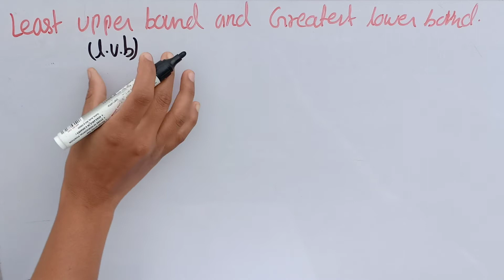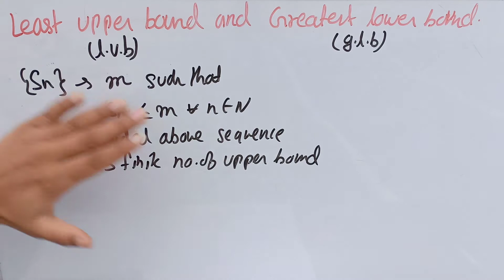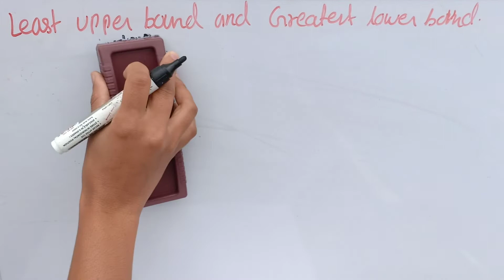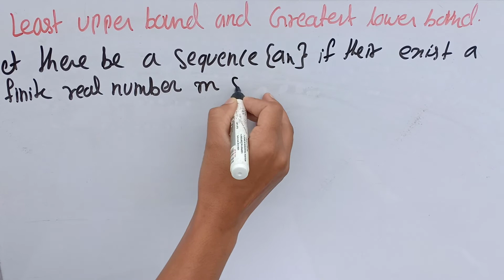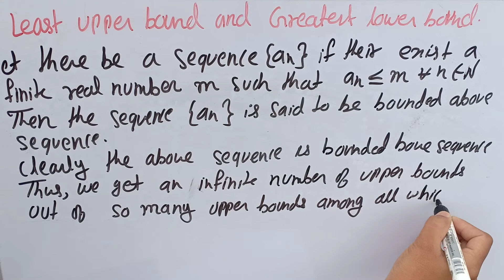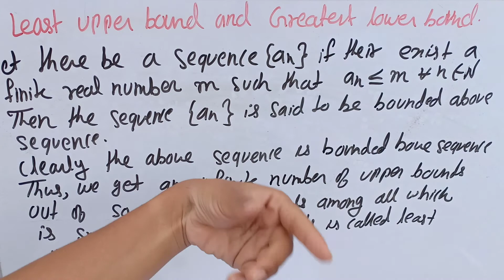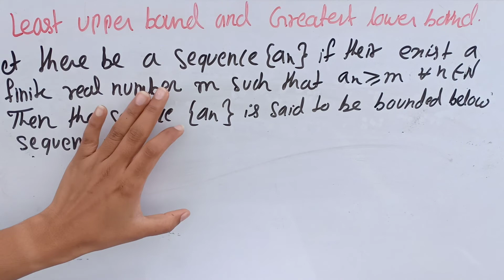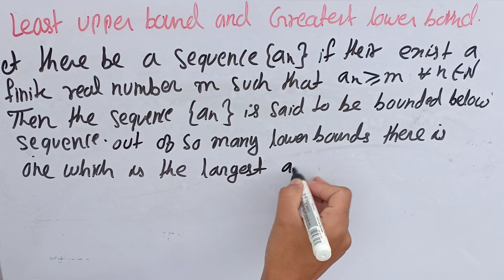Real Analysis Sequence And Their Limits Paper 3 || semester 2 L3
Least Upper Bounds And Greatest Lower Bounds

Real Analysis by Susmita Sharma classes

lub by Susmita Sharma classes

glb by Susmita Sharma classes

least upper Bounds by Susmita Sharma classes

greatest Lower Bounds by Susmita Sharma classes

chapter 2 real Analysis

chapter 2 real Analysis Sequence And Their Limits

chapter 2 paper 3 by Susmita Sharma classes

paper 3 chapter 2 real Analysis by Susmita Sharma classes

Real Analysis Sequence

sequence And their limits

bsc 1 st year sequence

BSC 1 st year least upper Bounds And Greatest Lower Bounds

least upper Bounds

least upper Bounds real Analysis paper 3

least upper bound and greatest lower bounds

least upper bound and greatest lower bounds in real Analysis
least upper Bounds property

least upper and grease lower bounds in hindi

least upper bound and greatest lower bounds in English
least upper bound example

least upper bound by Susmita Sharma classes

greatest lower bounds in hindi

greatest lower bounds example